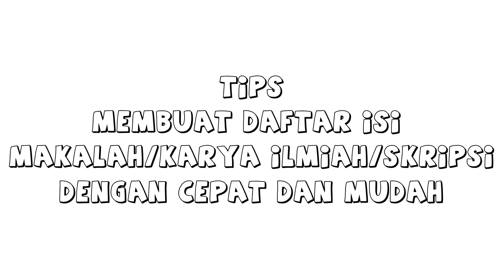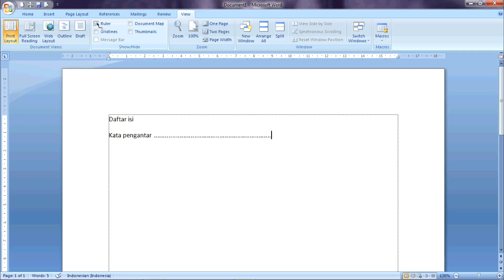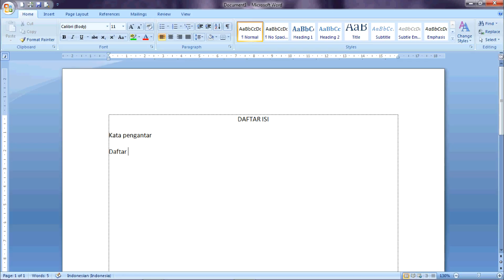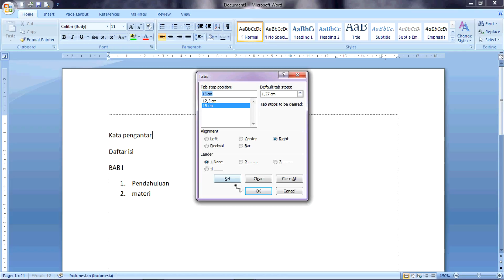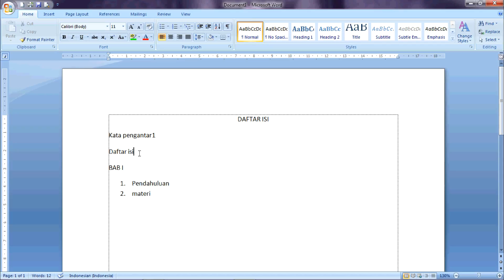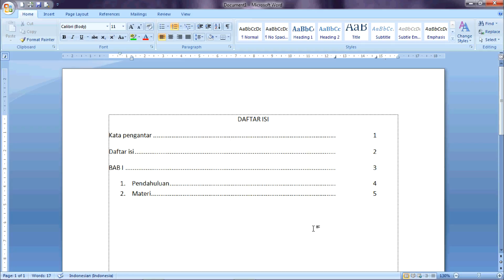TIPS membuat daftar isi dengan cepat di Microsoft Word